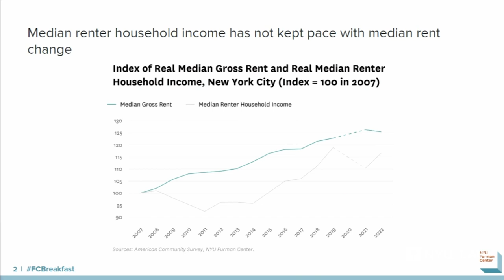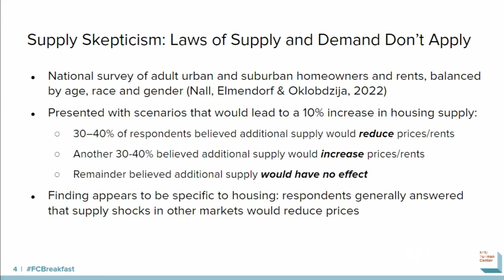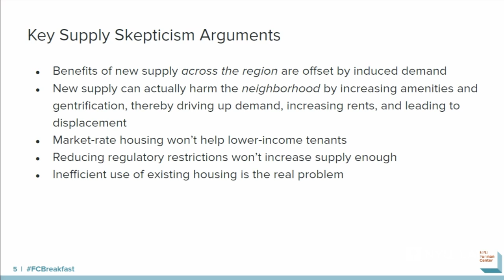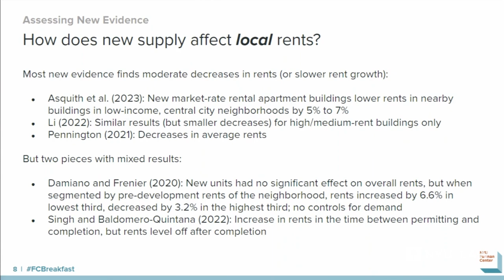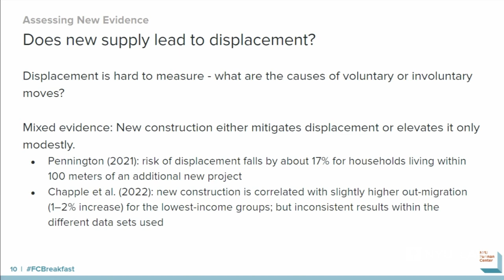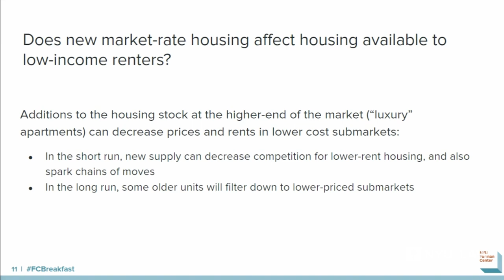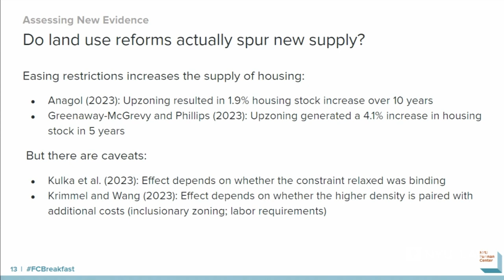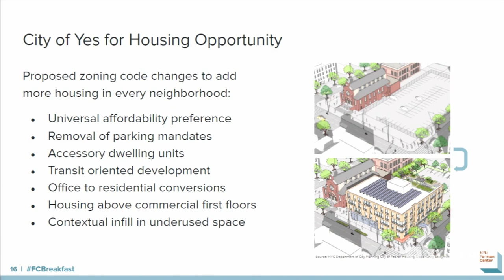NYU Furman Center Policy Breakfast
Supply Skepticism Revisited: Barriers to NYC's Housing Growth

New York City policymakers have laid out plans to address the city’s housing shortage by urging every neighborhood to do its part to meet overall city housing needs. Specifically, a series of pro-housing reforms are underway, including three citywide zoning changes and enabling conversions of office buildings.

Since our 2019 paper, “Supply Skepticism: Housing Supply and Affordability,” researchers have delved deeper, presenting rigorously researched evidence on how increasing housing supply impacts local rents, neighborhoods, and gentrification. However, even in the face of mounting evidence, resistance to new housing and land use changes continues to be both highly vocal and deeply felt, often with supply skepticism at the heart of these arguments.

At our Policy Breakfast on November 16, panelists discussed the city’s housing reform agenda and our updated paper, “Supply Skepticism Revisited,” highlighting recent research that focuses on the nuanced effects housing supply has on housing affordability.

Panelists included:

Michelle de la Uz, Executive Director, Fifth Avenue Committee
Lisa Gomez, Chief Executive Officer, L+M Development Partners
Blondel Pinnock, President & CEO of Bedford Stuyvesant Restoration Corporation
Antonio Reynoso, Brooklyn Borough President

Moderated by Vicki Been, Judge Edward Weinfeld Professor of Law at NYU School of Law and Faculty Director, NYU Furman Center